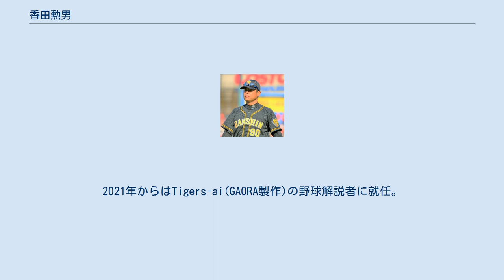香田勲男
香田 勲男（こうだ いさお、1965年5月29日 - ）は、長崎県東彼杵郡東彼杵町出身の元プロ野球選手（投手）、プロ野球指導者、野球解説者・野球評論家。
 1982年、佐世保工業高校の2年生エースとして第64回全国高等学校野球選手権大会に出場。
翌年の春夏まで3季連続で甲子園出場を果たし、3回とも初戦を突破。
1983年、3年生の春の第55回選抜高等学校野球大会ではベスト8に進出するなど、甲子園通算4勝を挙げた。
また同年の夏にも甲子園出場を決めた長崎大会の決勝戦（五島高校戦）ではノーヒットノーランを達成。
 1983年度ドラフトにて池山隆寛のクジを外した巨人から2位指名を受けて入団。
プロ入り2年目の1985年、6月9日の対中日ドラゴンズ戦（ナゴヤ球場）で初登板を果たし、翌1986年にプロ初勝利を挙げる。
しかし、その年のオフに右肩の手術を受けたため、翌1987年1月に支配下選手登録を抹消され、練習生扱いとなる。
 しかし、当時近鉄からトレードで加入した有田修三が香田を見て「素晴らしい投手。絶対に一軍で使い続けるべき」とかなり高い評価していた。
 1988年、プロ初先発を務めた6月14日の対ヤクルトスワローズ戦（神宮）でプロ初完封を挙げた。
この年は先発を中心に27試合に登板して4勝を挙げた。
 1989年の日本シリーズではチームが3連敗で迎えた第4戦の先発が、日本シリーズ初登板となった。
その前日は報道陣の前では顔色が真っ青であったというが、スローカーブなどの緩急を駆使して完封勝利を挙げた。
この香田の快投は大きくシリーズの流れを変えた。
両チーム3勝3敗となって迎えた第7戦にも香田は先発登板して勝利投手となり、岡崎郁や後に「トレード相手」となる阿波野秀幸と共にシリーズ優秀選手に選ばれた。
なお、第4戦のときは、過去に香田が受けた肩の手術を執刀したフランク・ジョーブと香田の婚約者も観戦していた。
 1990年、自身初の規定投球回数到達を果たし、初の二桁勝利となる11勝をあげ、巨人投手黄金期の先発陣の一角を担った。
8月には月間MVPを受賞。
1991年は6勝に留まった。
1992年は5年ぶりに勝利なしに終わった。
1993年は2年ぶりに完投を記録するなど復調して8勝した。
1994年は4月30日の阪神戦で4年ぶりの完封勝利を記録するなど4月は2勝するが、5月以降に1勝もできず日本シリーズでも第1戦での敗戦処理の登板のみにとどまり、シーズン終了後の11月7日に阿波野との交換トレードで近鉄バファローズへ移籍。
香田自身は、成績が伸びなくなった経緯を、もともと先発ローテーションの「谷間」という意識だったが、ローテーションの柱の投手と並んだと勘違いしたためだと振り返っている。
 近鉄でも1995年は2勝、1996年は4試合の先発で未勝利、と移籍後しばらくは目立った成績を残していなかったが、1997年に9勝を挙げるなど復調し、同年のオールスターゲームに監督推薦で出場した。
トレードから1996年までの時期について、香田自身は「転換期」だったと振り返っている。
 1999年はリリーフに転向して55試合に登板。
大塚晶文の故障や、開幕当初は抑えを務めたカルロス・バルデスが不安定だったのを受け、抑えを務めるなど5勝8セーブを記録し、最下位で苦闘したチームのリリーフの柱として活躍した。
2001年、近鉄の優勝に貢献し、日本シリーズにも登板したが、シーズン終了後の11月22日に現役引退を表明。
 香田同様に巨人からトレードで近鉄へ移籍してきた、両チームで香田と同僚だったことのある選手に石毛博史らがいるが、香田の姿勢は、石毛らと異なり、トレードに出されたことに感謝しているという。
 2002年から2年間は近鉄の一軍投手コーチ（ブルペン）を務めた。
2003年10月10日に古巣・巨人の投手コーチに就任。
2004年・2006年から2007年までは二軍、2005年・2008年から2011年までは一軍（ブルペン）を担当し、内海哲也、山口鉄也を育て上げた。
2011年11月1日に巨人を退団。
 2012年、フジテレビONEの『プロ野球ニュース』野球解説者、スポーツ報知野球評論家を務めた。
11月6日に2013年シーズンより近鉄でコーチ、選手で...